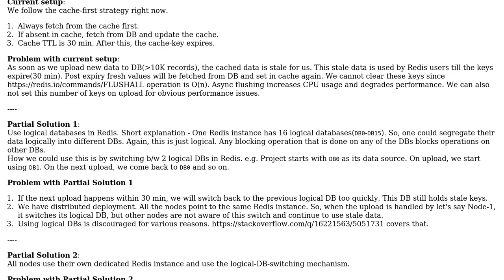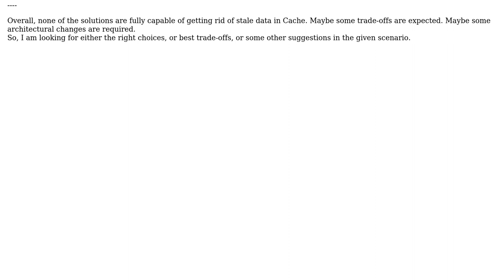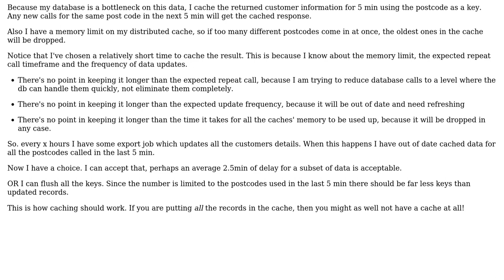Software Engineering: Best strategy to flush Redis cache used in a distributed environment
With thanks & praise to God, and with thanks to the many people who have made this project possible! You are responsible for your own actions.